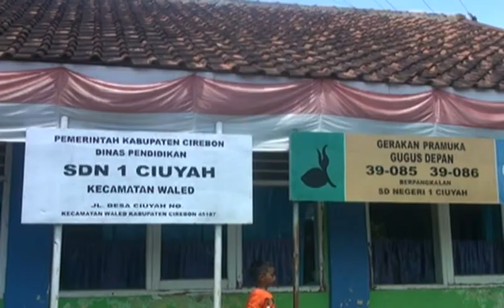Yang Terindah ~ Drumband GPansor ~ Live Bulak amba RAMA Ciuyah Waled Cirebon 2021